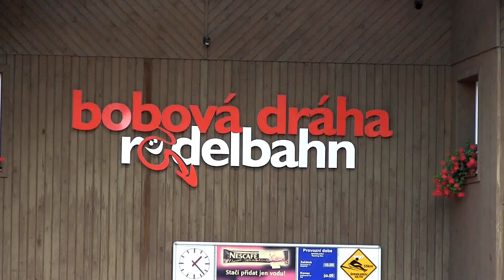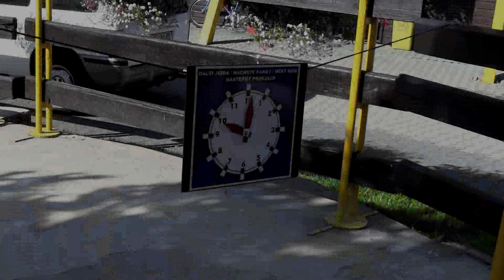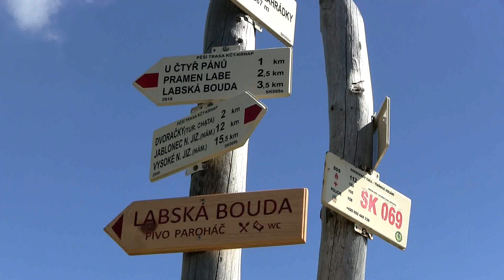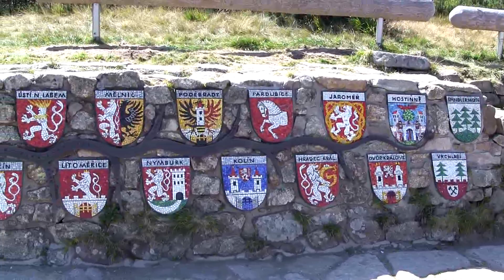Harachov - letní dovolená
Toulky po Krkonoších-2016